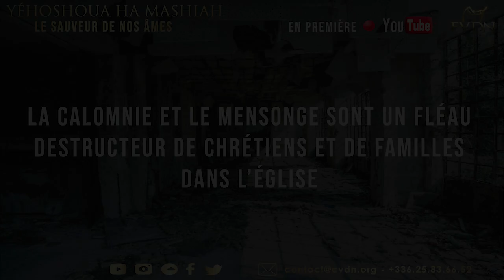La calomnie et le mensonge sont un fléau destructeur de chrétiens et de familles dans l’église!